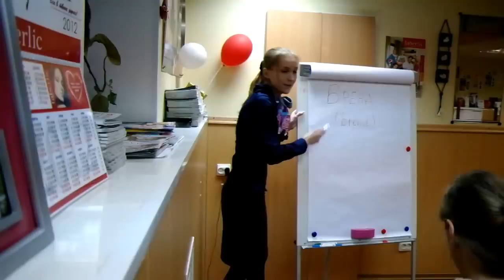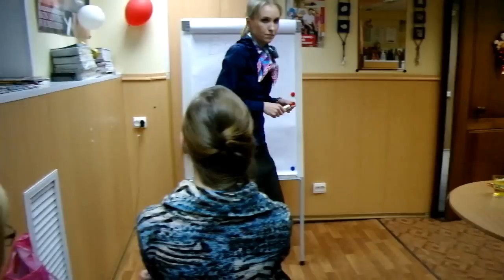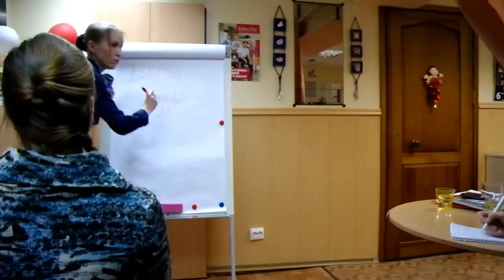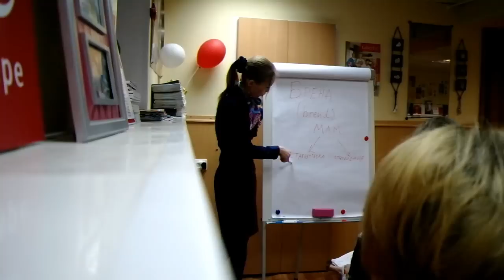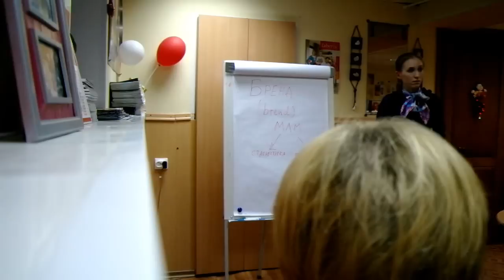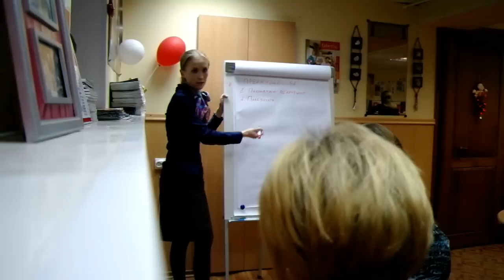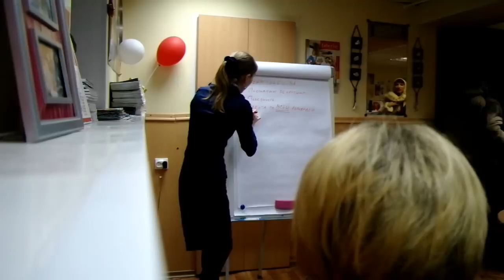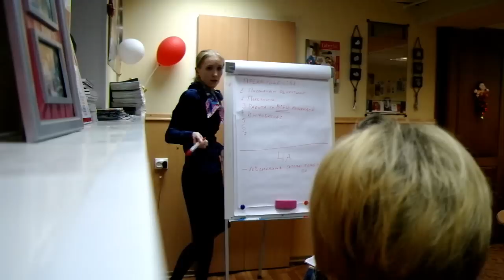Персональный бренд. Часть I. Светлана Басина.